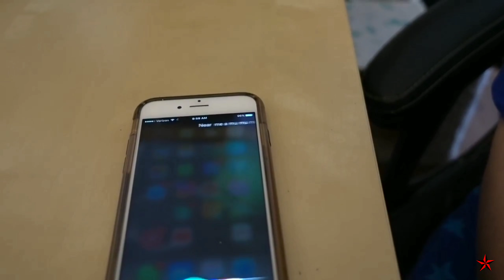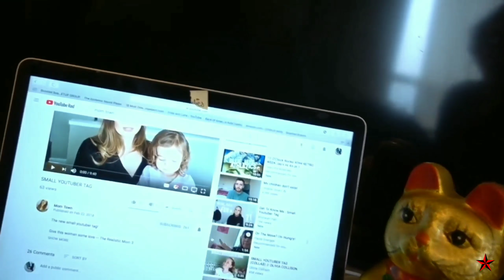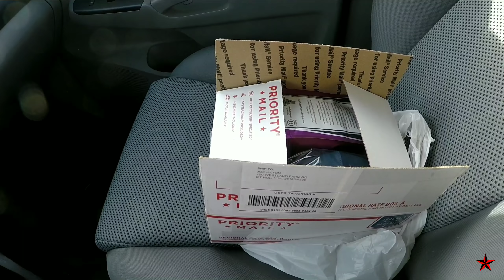Small YouTuber Tag Challenge Q&A | DEMONETIZED | Saddest Mall in America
My little contribution to the Small YouTuber Tag challenge! I take you on a quick journey to the saddest mall in America, along with a fun ride through a car wash. Why not. Plus you might learn why I sound this way.

Remember it is all about community, connectivity, and defying to be different. Walk your own path! The adventure will be that much more worth it.

The Questions:
1. Describe your content in one sentence
2. What equipment do you use to film?
GoPro Hero 5
3. What do you use to edit?
Kinemaster
4. Which YouTuber do you resemble the most in terms of content?
5. Which big YouTuber would you love to collab with and why? Yeah right.. none of the above.
6. Does your channel meet the new monetization guidelines?
7. Do you think the new guidelines are fair?
8. What do you classify as a small YouTuber?
9. If you had more money/equipment/support, what content would you like to make?
10. Do you watch and support other small YouTubers?
11. List 3 hobbies outside of YouTube
12. When do you upload?
13. Where do you want your channel to be in a year's time?
14. Tell us your social medias
See Below
15. Does pineapple belong on pizza?